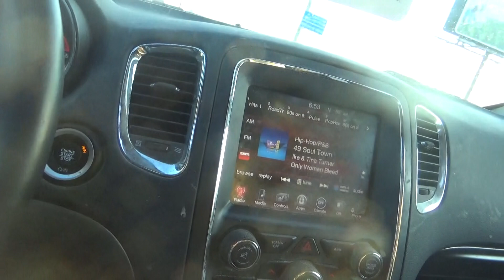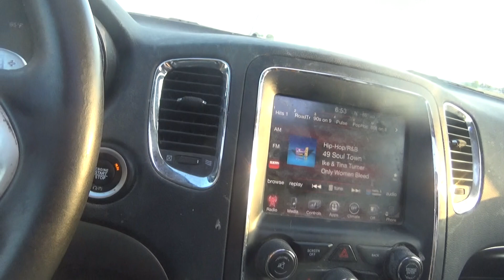i am done with both blade routes thursday